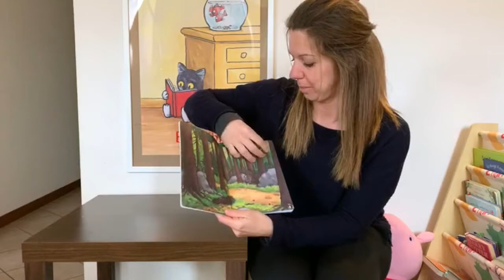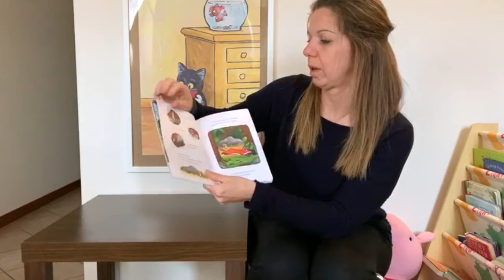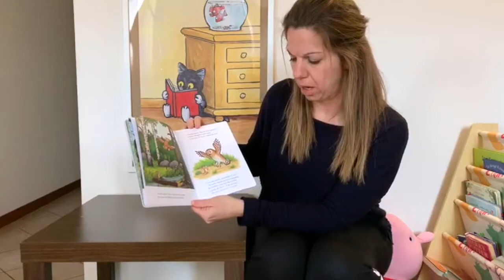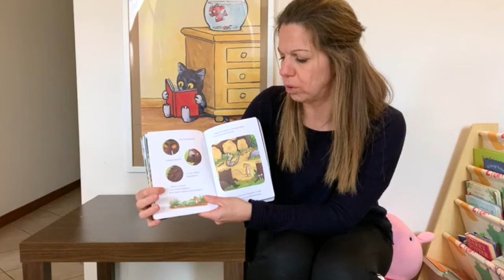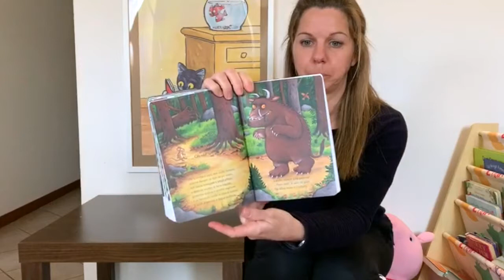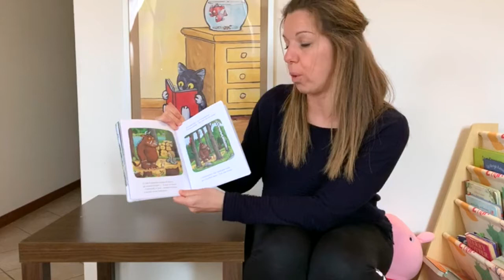Gruffalò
Manuela, educatrice del nido "Girandola" di Figline e Incisa Valdarno, legge "Gruffalò".